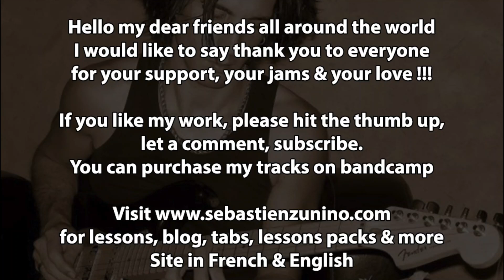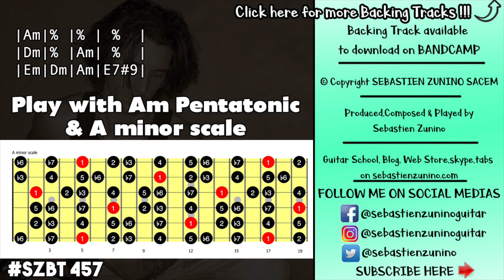Intense Slow Blues Backing Track in A minor | SZBT 457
Sebastien zunino